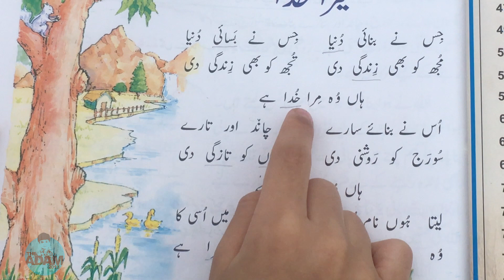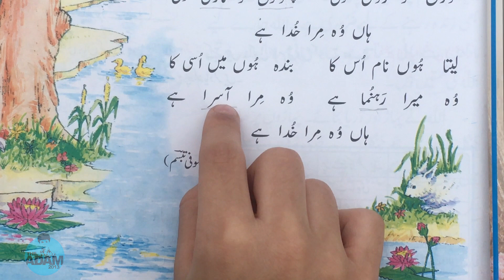Urdu ki Darsi Kitab - Class 2 | Adam Online School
اردو کی درسی کتاب دوسری جماعت کے لیے
Urdu ki Darsi Kitab - Class 2
Han Wo Mera Khuda Ha

This chapter is taken from the Urdu Book of 'Paramount Publishing Enterprise' a Pakistan’s Leading Publishers and Booksellers.

اردو کی درسی کتاب پہلی جماعت کے لیے

اردو کی درسی کتاب
اردو کی پہلی کتاب
اردو